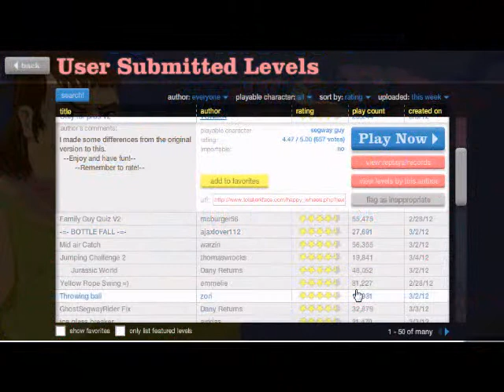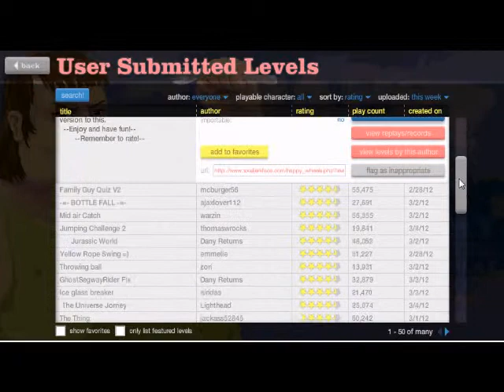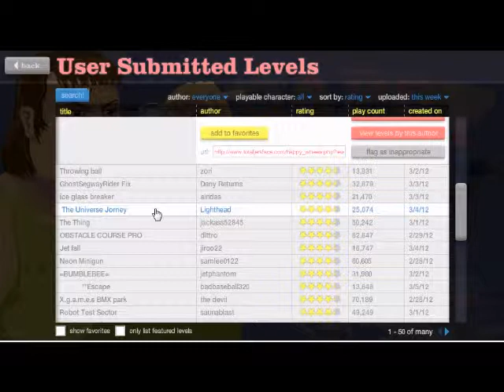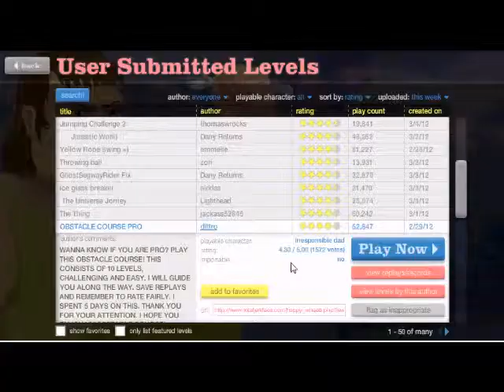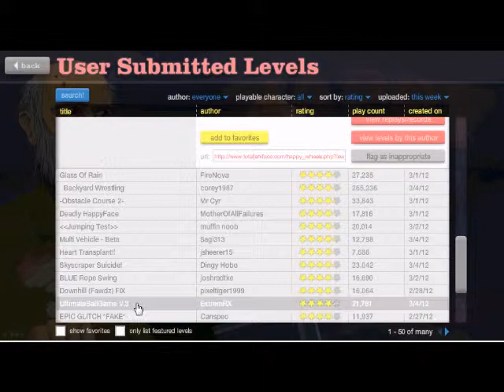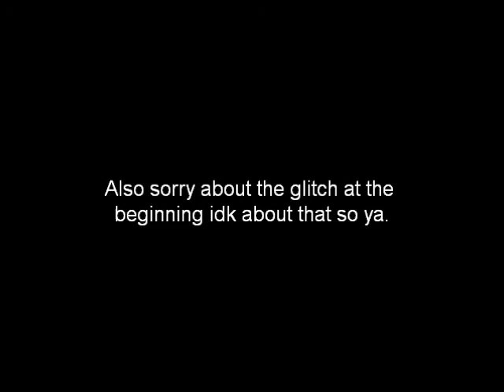Happy Wheels Death Run #1: Unfitting Music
PLEASE READ: Please enjoy this video, i will hopefully have a microphone soon for future vids so ya. I DO NOT OWN THE ANYTHING IN THIS VIDEO.                Happy Wheels: totaljerkface.com and the guy who made the game             You Give Love a Bad Name -- Bon Jovi          Smile Song -- My Little Pony: Friendship is Magic           You're Gonna Go Far Kid -- The Offspring